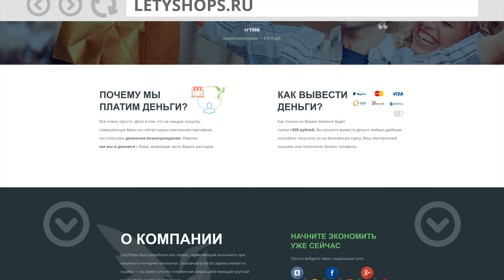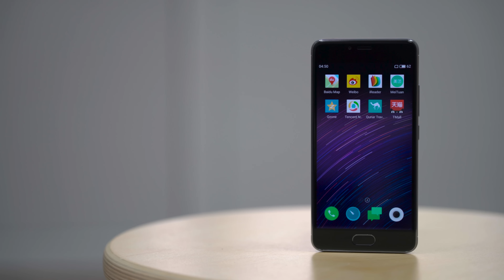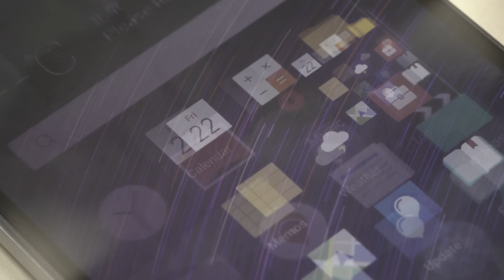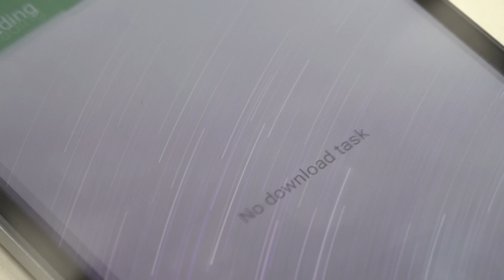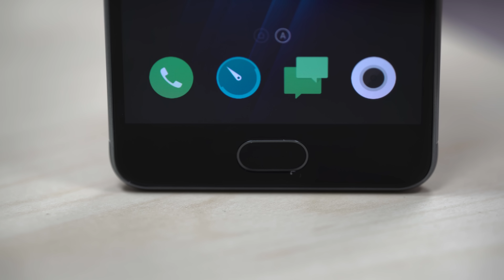Meizu M3s (Mini) в сером цвете. Распаковка, первое впечатление.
- регистрируйся в Letyshops и экономь

Всем привет! Сегодня пришел долгожданный для многих и для меня смартфон из Китая Meizu M3s Mini. Отличный аппарат за свои деньги. Приятный, зараза. Полный обзор, конечно же, позже.